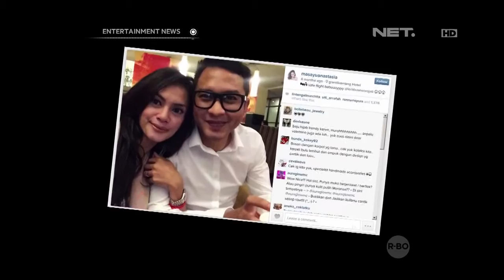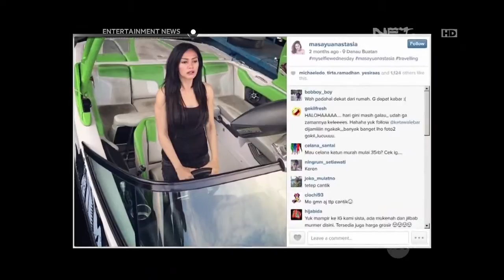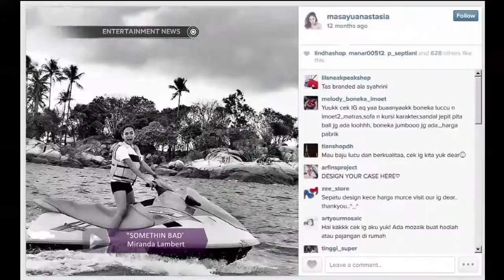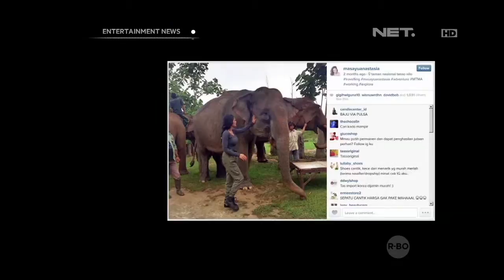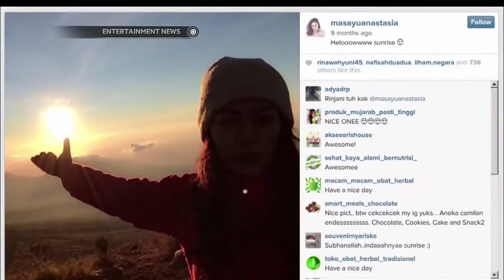Lembu dan Masayu Memiliki Hobi dan Kepribadian yang Berbeda